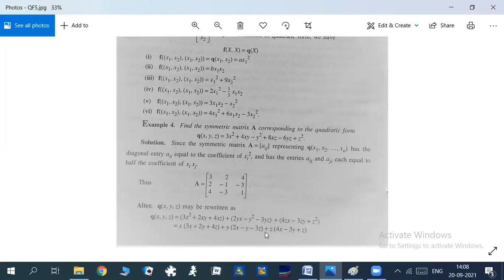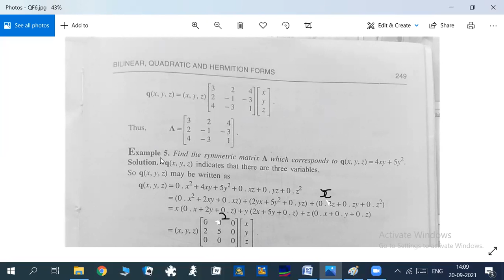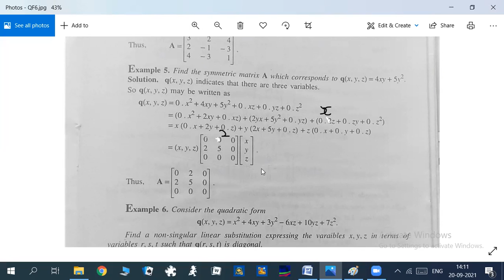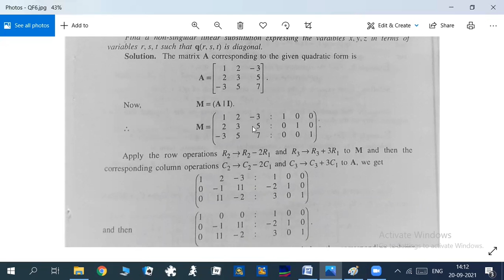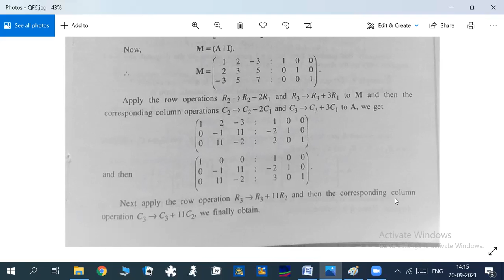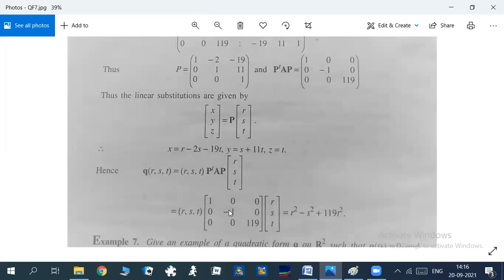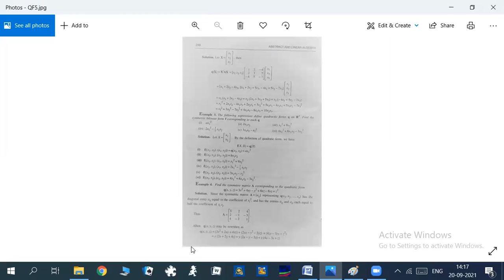Matrix Algebra 6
Quadratic Forms 5, 6, 7